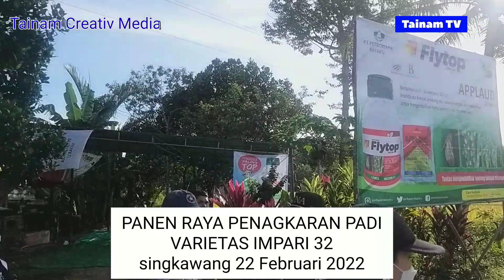PERSIAPAN PANEN RAYA PENANGKARAN PADI INPARI 32 KEL.NYARUMKOP OLEH WALIKOTA SINGKAWANG 22 FEB 2022